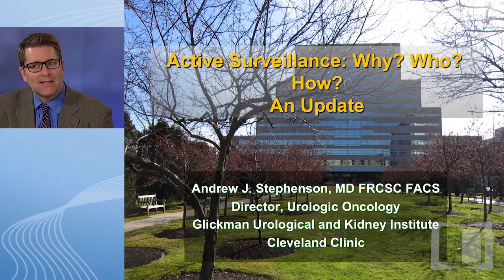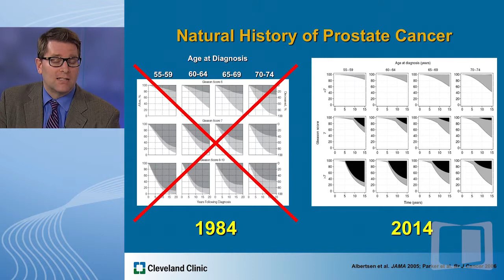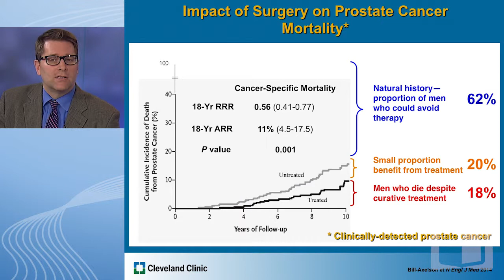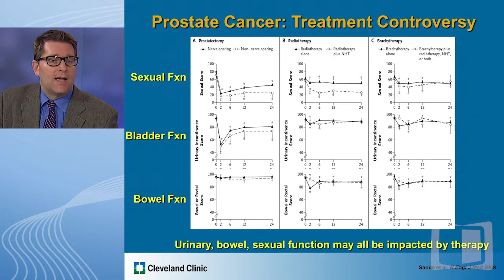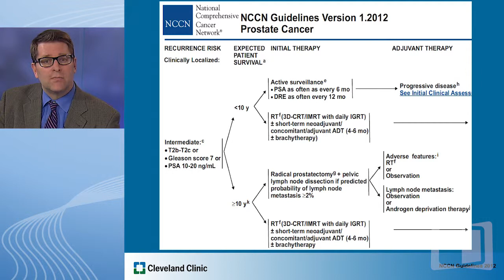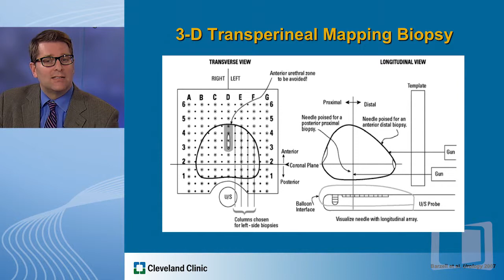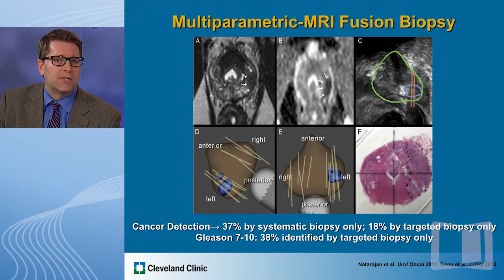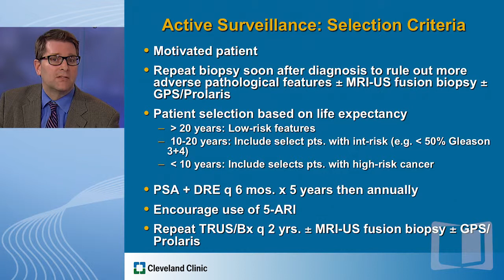Segment 3: Active Surveillance in Prostate Cancer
Several questions revolve around the best practices in screening, risk assessment, and management of early-stage prostate cancer. The inherent risks of over-diagnosis and over-treatment following PSA screening has triggered controversial discussions regarding the use of routine screening. Similarly, updated clinical guidelines are recommending the use of active surveillance for low-risk early prostate cancer based on data from recent studies. Furthermore, several new tools have been developed to more accurately assess prostate cancer risk and potential aggressiveness. The Doctalk: A Discussion about Screening, Risk Assessment, and Surveillance in Prostate Cancer is designed to inform community oncologists, urologists, and other health-care providers about recent controversies and evolving trends in prostate cancer screening and risk assessment, and their potential impact on routine clinical practice.

In this segment, Dr. Andrew Stepehson discusses active survellance of prostate cancer patients.